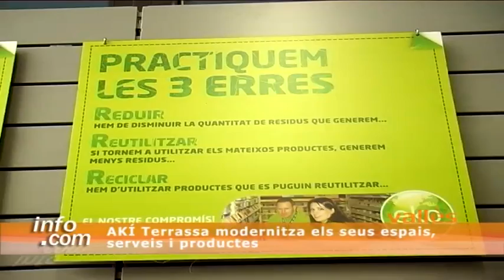AKÍ Terrassa modernitza els seus espais, serveis i productes.